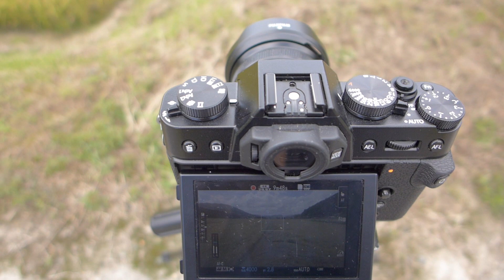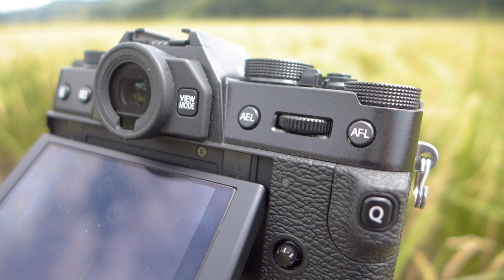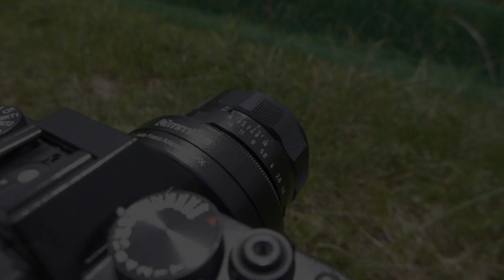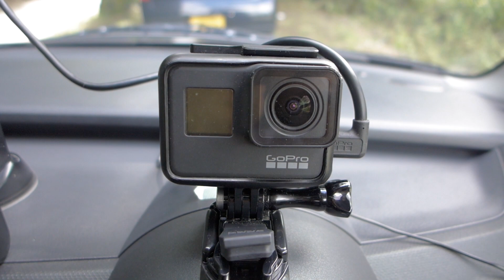A&B photo Enifの休日2 ～ 初秋の風景をX-T30で楽しむ！～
・FUJIFILM ミラーレス一眼 X-T30ボディ

・FUJIFILM 交換レンズ XF16mmF2.8 R WR B

本当は天体写真の撮影地を視察する予定でしたが、稲刈りが始まっていたので、初秋の風景を楽しむことにしました。内容は無いですが、全力で楽しんでいる様子をご覧ください。